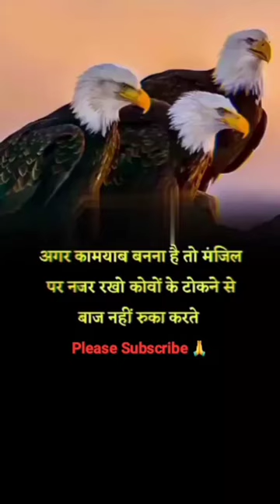Eagle Attitude shayri 🖕 // shayri status video / baj video status / egal video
anmol vachan
babua wala comedy
bacchon ko bachane wala balveer
bal krishna full movie hindi
balveer returns
beard oil kaise use kare
bhojpuri song 2023
boys driving and girls driving
cartoon
chanchala maya
danish jain tik tok
dosto ke liye status
eagle video
gf bf song
ghkkpm new promo today episode
godzilla
habibi come to chhattisgarh
hamara kamar mein sariya pahnave...
hindi movie
holi kab hai
jabardast status
jai guru dev status
kajwa song dj
karishma singh attitude status
kartoon
little singham
love video short status
mola mola re
mosquito killer machine
natha
national science day
new songh 2023
r2h shorts
rashmika mandanna video
rottweiler
sad song
sara tara tod le aava song
shivangi joshi video
short video
sindhu samaveli full tamil
sourav joshi new song
ssb tradesman hindi class
super coaching
tere pyar ka
thar car
thar new car
tu mera koi na
tu mo valentine song
turkey hen
violin cover
प्रयोग
wali chijen
balloon
balveer wala cartoon
bewafa video
bhole baba song status
bj new song 2023
bts
cat videos status
danger bhutacha picture
dj wala video
doctor uncle
farishta khesari lal movie
fauji
fish video
funny video status
gajal status
gana tiktok
garib versis amir ka khel
ghoda wala
har cartoon
hot bhabhi holi
jaun elia shayari
jewellery collection
lal bahadur shastri
laughing baby
luxury cars
mil mahiya
new song
parivala
pawan singh song old
pearl stone benefits
phir bhi aas lagi hai dil mein tum aa...
rajbhasha aur rashtrabhasha mein a...
ronaldo
sare shikwe bhula ke kaho
shaktimaan
sharko
sheikhchilli ki film
yaar.ki.gal.chale
sheikhchilli ki film
shyam status
status video
status video for whatsapp
tu hi ta hau jaan ho
vijay rolls royce car
yaar.ki.gal.chale song
zindagi ki yahi reet hai
बकुळीचे व्हिडिओ
हेलो हेलो हेलो